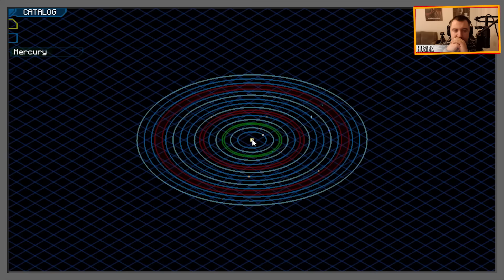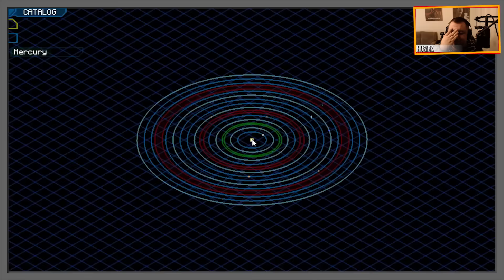Minecraft- Dwa Grubasy w Przygodzie #91 - "Przygoda na Marsie" | /z Dzingisem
Hejka, witajcie w kolejnym odcinku survivalu z Dzingisem, dzisiaj budowa na Marsie

Husiek
ul.Mickiewicza 6
33-100 Tarnów